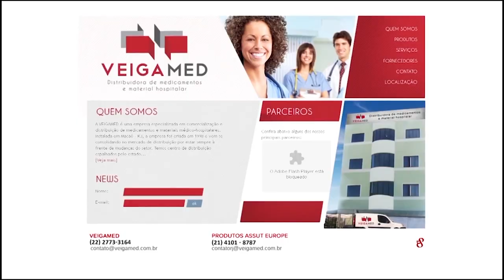É Notícia - Em coletiva, Moisés fala dos projetos do governo para 2021 - 02/02/21